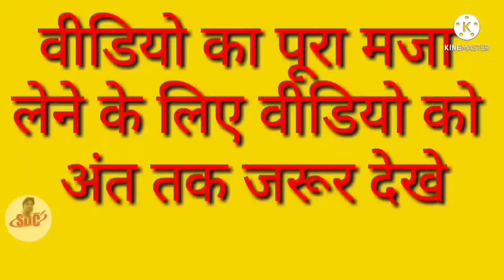Gulzar channiwala new song | Sapna choudhary ke gane | Gulzar channiwala, sapna vs billu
Gulzar channiwala,
Gulzaar chhaniwala song,
Gulzaar chhaniwala songs,
Gulzaar chhaniwala all song,
Gulzaar chhaniwala new song,
Gulzaar chhaniwala new songs,
Gulzar channiwala popular song,
Gulzar channiwala popular new song,
Gulzar channiwala popular songs,
Gulzaar chhaniwala biography,
Gulzar channiwala New biography,
Gulzaar chhaniwala ke gane,
Gulzaar chhaniwala 2020 song,
Gulzaar chhaniwala 2021 song,
Gulzar chhaniwala 2020 hit song,
Gulzar channiwala 2021 all song

Sapna choudhary,
Sapna choudhary song,